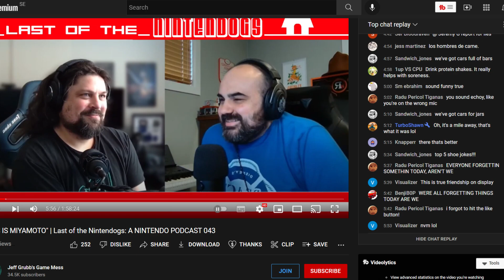Fallen Order 2 LEAKS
Fallen order 2 leaks, fallen order leaks, cal kestis.